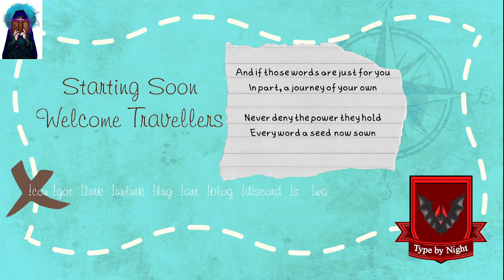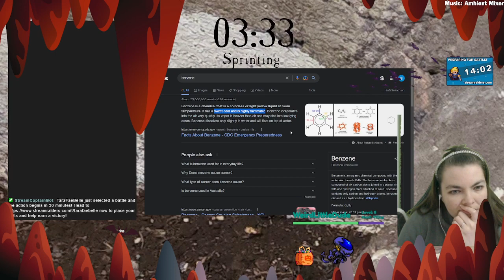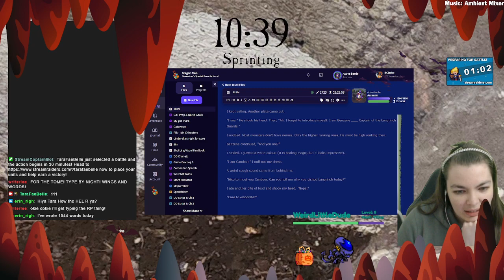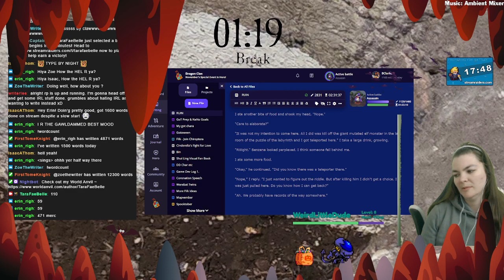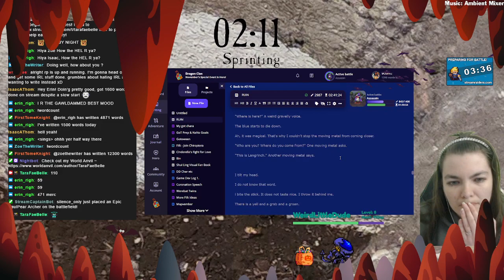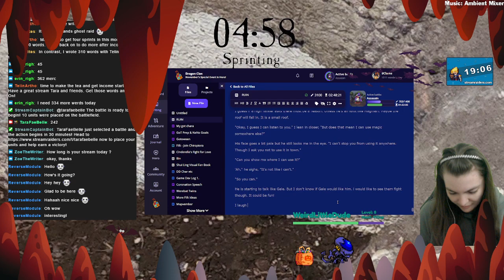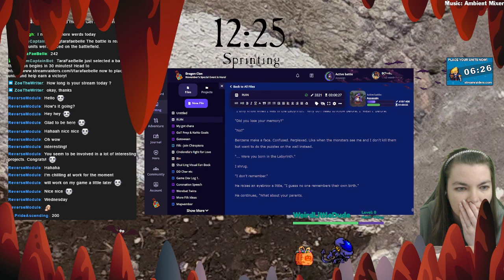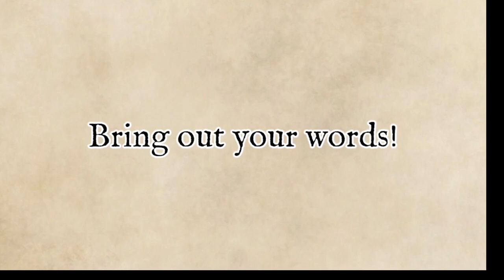Writing in the Cavern's Training Room 3 ~ Game of Tomes